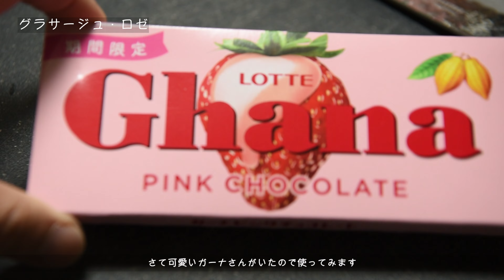✴︎プランタン~Printemps~#50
さて今回は春らしいプチガトーのご紹介です。
プランタンとはフランス語で”春”を意味します。
そのイメージを形にしてみました。
所々でも参考にしていただけると幸いです。

🐾見やすい目次🐾
00:00 オープニング
00:20 ビスキュイ・ピスターシュ
04:33 ムース・フレーズ・デボア
08:15 グラサージュ・ロゼ
10:00 飾り
10:21 Montage
13:02 実食・栄養価

🐾作業工程🐾
・フレーズ・デボアを栽培し収穫してピュレを作っておく
・ブリュレ・ピスターシュで使う牛乳とピスタチオを入れ、アンフュゼしておく
・フレーズ・デボアのジュレを固める
・ブリュレ・ピスターシュを固める
・ビスキュイ・ピスターシュを焼成する
・ムース・フレーズ・デボアを仕込み、モンタージュする
・グラサージュを仕込む
・仕上げる

[材料]シリコンフレックス 半球70  SF022 ４ヶ分

■ジュレ・ド・フレーズ・デボア　シリコマートSF044 フランモールド50ml ６ヶ分
フレーズ・デボアピュレ　　　　　　 38.0g
グラニュー糖　　　　　　　　　　　   5.0g
粉ゼラチン　　　　　　　　　　　　   0.3g
冷水　　　　　　　　　　　　　　       1.5g
片栗粉　　　　　　　　　　　　　　   1.5g

■クレーム・ブリュレ・ピスターシュ　↑と同じ型 ６ヶ分
牛乳　　　　　　　　　　　　　　　 47.0g
生クリーム　　　　　　　　　　　　 47.0g
ピスタチオロースト　　　　　　　     20.0g
卵黄　　　　　　　　　　　　　　     23.0g
グラニュー糖　　　　　　　　　　　 19.0g
粉ゼラチン　　　　　　　　　　 　　  1.3g
冷水　　　　　　　　　　　　　　　   6.5g
ピスタチオペースト　　　　　　　　 15.0g

■ビスキュイ・ピスターシュ　15.5×20cm天板1枚分
※動画中で15.5×22cmと表記してますが正しくは15.5×20cmです
全卵　　　　　　　　　　　　　１ヶ(60.0g)
粉糖　　　　　　　　　　　　　　　 27.6g
ピスタチオパウダー　　　　　　　　 27.6g
卵白　　　　　　　　　　　　　　     36.0g
グラニュー糖　　　　　　　　　         26.4g
薄力粉　　　　　　　　　　　　　     15.0g
溶かし無塩バター　　　　　　　　　 11.2g

■ムース・フレーズ・デボア シリコマート 半球70 SF022×４ヶ
フレーズ・デボアピュレ　　　　　     53.0g
卵白　　　　　　　　　　　　　　　   9.0g
グラニュー糖　　　　　　　　　　　 13.0g
水　　　　　　　　　　　　　　　　   4.0g
キルシュ　　　　　　　　　　　　　   2.0g
生クリーム　　　　　　　　　　　　 53.0g
粉ゼラチン　　　　　　　　　　　　   1.8g
冷水　　　　　　　　　　　　　　　   9.0g

■グラサージュ・ロゼ
ピンクチョコレート　　　　　　　     90.0g
生クリーム　　　　　　　　　　　     50.0g
牛乳　　　　　　　　　　　　　　　 70.0g
粉ゼラチン　　　　　　　　　　　　   2.0g
冷水　　　　　　　　　　　　　　     10.0g

■飾り
シャンティ(グラニュー糖7%、キルシュ5%)
チョコ細工
ピスタチオ
苺
フリーズドライ苺

[作り方]
■ジュレ・ド・フレーズ・デボア
・ゼラチンと冷水を合わせて冷蔵庫でふやかす
・ピュレの半量を40~50℃くらいに軽くレンジアップする
・ふやかしたゼラチン、片栗粉を加えよく混ぜる
・残りのピュレをよく混ぜる
・型の1/3の高さにクーレし、冷凍庫で冷やし固める

■クレーム・ブリュレ・ピスターシュ
・ピスタチオをローストする
・牛乳100gに加えてアンフュゼし、一晩冷蔵庫で休ませる
・ゼラチンと冷水を合わせ冷蔵庫でふやかしておく
・翌日、よく絞りだし47gになるよう牛乳をたす
・生クリームと合わせて軽く温める
・卵黄とグラニュー糖を合わせてブランシールする
・温まった牛乳を卵黄に合わせ手鍋に戻す
・アグレーズの要領で炊き上げる
・ふやかしたゼラチンを加えよく混ぜ、30℃くらいまで急冷する
・パッセした後ジュレ・ド・フレーズ・デボアの上にクーレし冷凍庫で固める

■ビスキュイ・ピスターシュ
・全卵を時ほぐし、粉糖、ピスタチオパウダーを加え、もったりするまで攪拌する
・卵白、グラニュー糖を合わせ、しっかり立てる
・薄力粉を加え、粉気がなくなるまで手早く混ぜる
・溶かしバターと生地の一部をよく乳化させ、本生地に戻し手早く混ぜる
・型紙を敷いた天板にクーレし、均したあと分量外の粉糖を一面に振りかける
・190℃に予熱したオーブンで12分焼成する
・粗熱うが取れたらφ6.8cmで抜いておく

■ムース・フレーズ・デボア
・グラニュー糖、水を火にかけ120℃まで加熱する
・卵白を立て、シロップを注ぎ30℃くらいになるまで攪拌し続ける
・生クリームを６分立てにする
・ゼラチンを軽くレンジアップしピュレに溶かし込む
・イタメレとピュレ、キルシュを合わせる
・生クリームを2回に分けて混ぜ入れる

・生クリーム、牛乳を軽く温める
・ふやかしておいたゼラチンを加え溶かす
・チョコレートの合わせてよく混ぜる
・ぴったりラップをして冷蔵庫で一晩休ませる
・使用する際はレンジアップしバーミキサーにかけ37℃に調整する

■モンタージュ
・ムース・フレーズ・デボアを型の半量までポシェする
・センターにジュレ・ド・フレーズ・デボアが完成時上を向くよう置く
・型の8~9割までムース・フレーズ・デボアをポシェする
・ビスキュイの焼き面が内側になるよう重ねる
・冷凍庫でカチカチに冷やし固める
・固まったら型から外し、調整したグラサージュをかけ冷蔵庫で解凍する
・思い思いに飾りつけをする